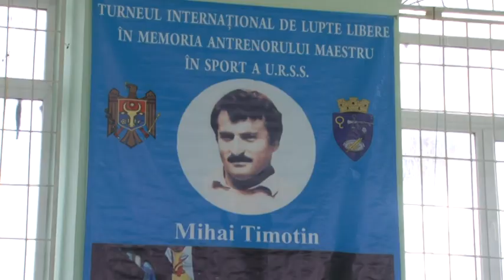Turneu de Lupte Libere in memoria Mihai Timotin Cimislia 2024p. 3